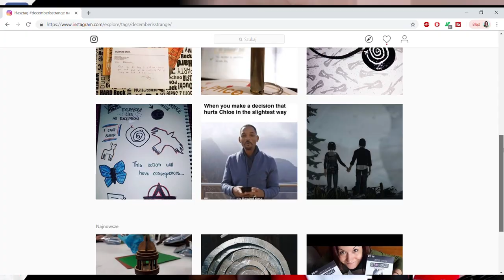Channel Update + Before the Storm Giveaway Results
Mindblowing Patrons:
Chris H.
anonymous
Incredible Patron:
Robert H.
Wonderful Patron:
Shawn K.
...and all the other patrons :)

Games recording setup:
iRig Lav Mic
Mic Arm
Pop Filter

Background music: Departure by Daughter covered and recorded by Lorenzo Tonelli